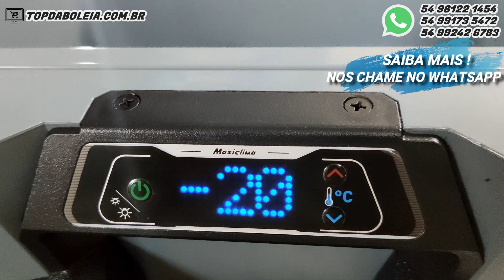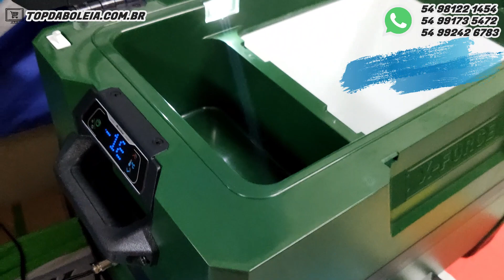Geladeira Portátil X Force Maxiclima 12v 24v para Caminhão Top da Boleia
😎❄𝙏𝙊𝘿𝙊 𝙊 𝘾𝙊𝙉𝙁𝙊𝙍𝙏𝙊 𝘿𝙀 𝙐𝙈𝘼 𝙂𝙀𝙇𝘼𝘿𝙀𝙄𝙍𝘼, 𝘾𝙊𝙈 𝘼 𝙋𝙍𝘼𝙏𝙄𝘾𝙄𝘿𝘼𝘿𝙀 𝘿𝙀 𝙋𝙊𝘿𝙀𝙍 𝙇𝙀𝙑𝘼𝙍 𝙀𝙈 𝙌𝙐𝘼𝙇𝙌𝙐𝙀𝙍  𝙇𝙐𝙂𝘼𝙍... 🚛

⚠🚀 𝗟𝗮𝗻ç𝗮𝗺𝗲𝗻𝘁𝗼 𝗚𝗲𝗹𝗮𝗱𝗲𝗶𝗿𝗮 𝗣𝗼𝗿𝘁á𝘁𝗶𝗹 𝗫 𝗙𝗼𝗿𝗰𝗲 𝗠𝗮𝘅𝗶𝗰𝗹𝗶𝗺𝗮 𝟯𝟴 𝗟𝗶𝘁𝗿𝗼𝘀 𝟭𝟮𝘃 𝟮𝟰𝘃
𝐍𝐨𝐬 𝐜𝐡𝐚𝐦𝐞 𝐧𝐨 📲 𝐖𝐡𝐚𝐭𝐬𝐚𝐩𝐩 𝐨𝐮 ☎ 𝐅𝐢𝐱𝐨 𝟎𝟓𝟒 𝟑𝟐𝟑𝟐 𝟖𝟗𝟕𝟔 🚚 𝐃𝐞𝐬𝐩𝐚𝐜𝐡𝐚𝐦𝐨𝐬 𝐩𝐚𝐫𝐚 𝐭𝐨𝐝𝐨 𝐨 𝐁𝐫𝐚𝐬𝐢𝐥 🇧🇷 𝐏𝐚𝐫𝐜𝐞𝐥𝐚𝐦𝐨𝐬 𝐞𝐦 𝟏𝟐𝐱 𝐬𝐞𝐦 𝐣𝐮𝐫𝐨𝐬 💳 𝐅𝐚𝐭𝐮𝐫𝐚𝐦𝐨𝐬 𝐩𝐚𝐫𝐚 𝐞𝐦𝐩𝐫𝐞𝐬𝐚𝐬

𝑻𝑶𝑷 𝑫𝑨 𝑩𝑶𝑳𝑬𝑰𝑨 ✅você pode comprar com segurança ✅as melhores marcas do mercado, produtos com garantia e receber no conforto de sua casa.

𝐓𝐫𝐚𝐛𝐚𝐥𝐡𝐚𝐦𝐨𝐬 𝐜𝐨𝐦 𝐚 𝐥𝐢𝐧𝐡𝐚 𝐜𝐨𝐦𝐩𝐥𝐞𝐭𝐚 𝐝𝐞 𝐚𝐜𝐞𝐬𝐬ó𝐫𝐢𝐨𝐬 𝐩𝐚𝐫𝐚 𝐭𝐨𝐝𝐚𝐬 𝐚𝐬 𝐦𝐚𝐫𝐜𝐚𝐬 𝐞 𝐦𝐨𝐝𝐞𝐥𝐨𝐬 𝐝𝐞 𝐜𝐚𝐦𝐢𝐧𝐡õ𝐞𝐬.